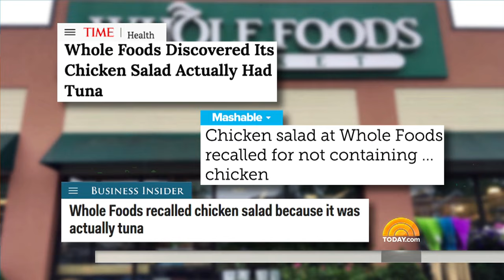Jessica Simpson To Whole Foods: 'I Confuse Tuna With Chicken, Too' | TODAY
Back in 2003, Jessica Simpson infamously confused canned tuna with chicken on her reality show. So when Whole Foods recalled chicken salad after realizing it was actually made with tuna, Simpson tweeted: “It happens to the best of us.”